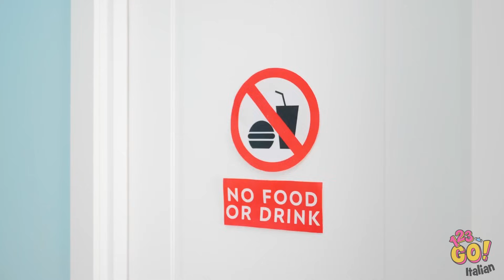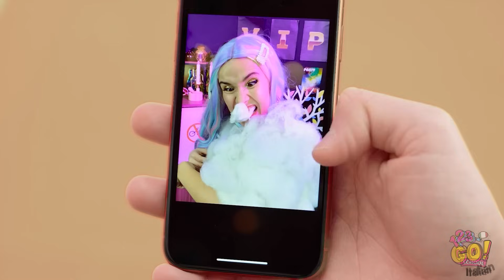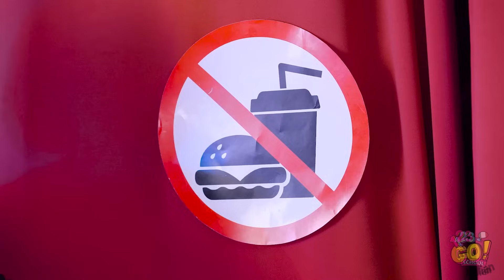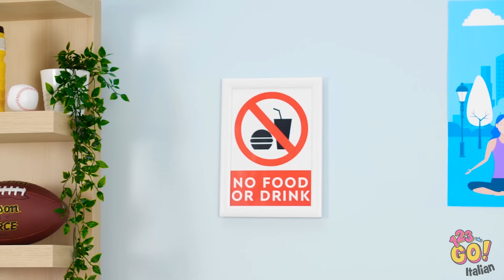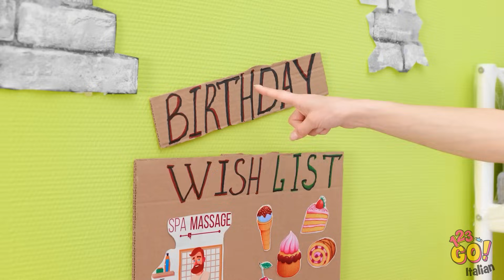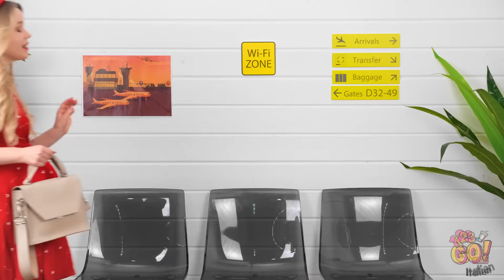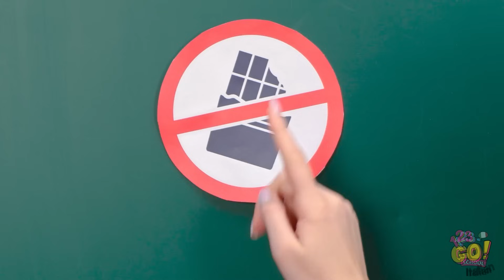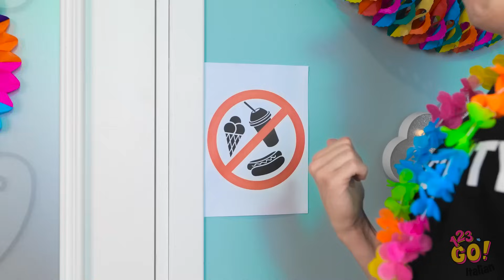OMG😱 MANGIARE IN CLASSE 🍭 Come Intrufolare Dolci e Snack In Classe | Idee e Trucchi Cool di 123 GO!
🍬 Intrufolare dolci e snack in classe diventerà un gioco da ragazzi con questi trucchi e idee geniali!

Partecipate con noi a un'esplorazione creativa dei modi in cui potete concedervi i vostri dolcetti preferiti senza dare nell'occhio. Preparatevi a padroneggiare l'arte di intrufolare i vostri snack con i nostri suggerimenti fantastici e innovativi! Non dimenticate di mettere "Mi piace", iscrivervi e cliccare sulla campanella di notifica per rimanere aggiornati su altre strategie furbe e contenuti divertenti! 🤫📚